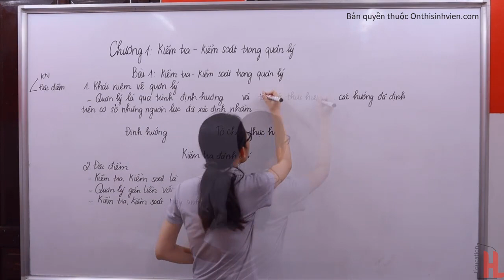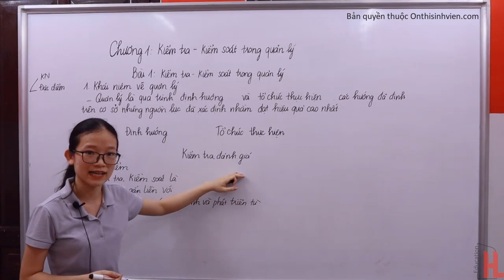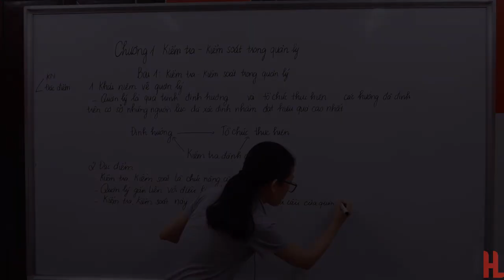Kiểm toán căn bản | Bài 1: Kiểm tra kiểm soát trong quản lý | by Thu Phương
onthisinhvien - Ôn thi hiệu quả và toàn diện dành cho sinh viên
Kiểm toán căn bản - Kiểm tra kiểm soát trong quản lý - by Thu Phương

💪 Cám ơn các em đã theo dõi các video bài giảng môn Kiểm toán căn bản!

Mọi thắc mắc về kiến thức và thảo luận: Fanpage: NEU chia sẻ kiến thức, Ôn thi sinh viên HL - Đại học kinh tế quốc dân